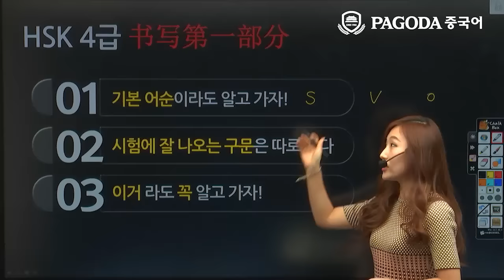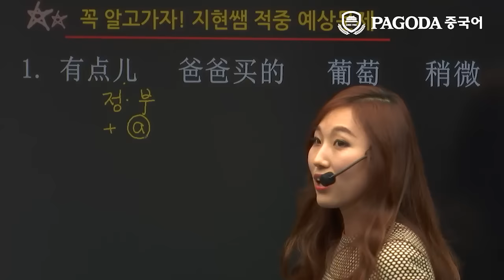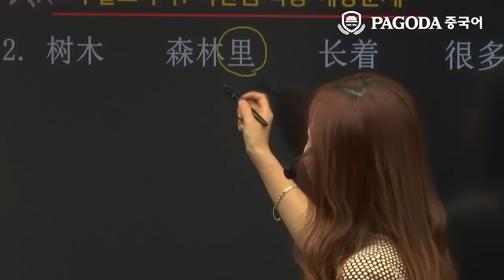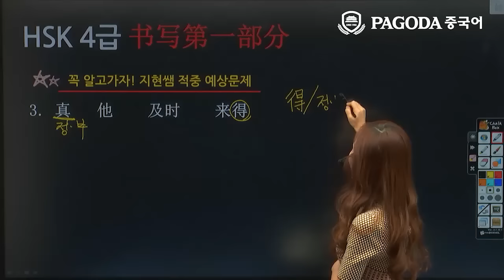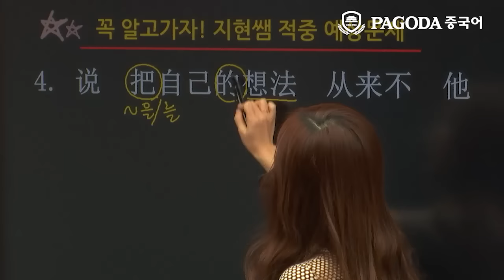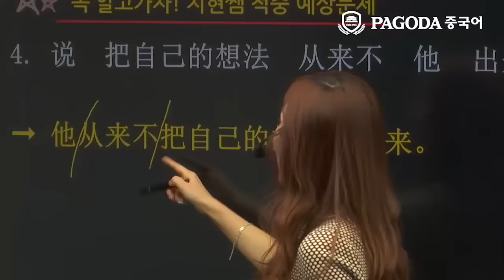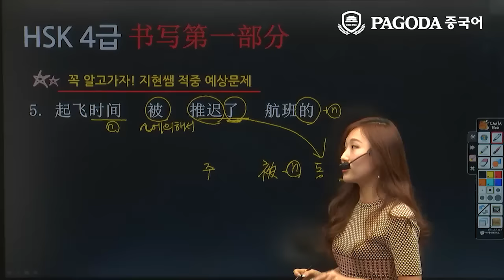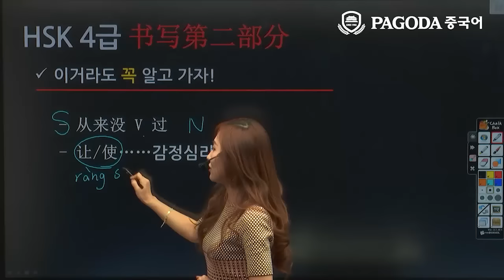[파고다HSK] 2016/02/21 HSK 시험 대비 적중 특강 4급 쓰기 박지현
파고다 HSK 선생님들이 공개하는 D-4 적중특강 및 시험 후기 총평